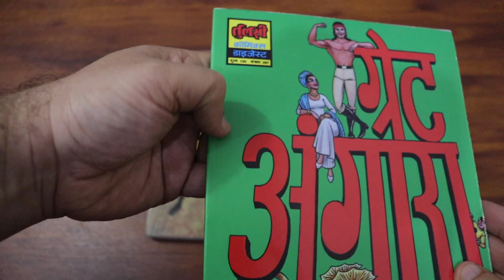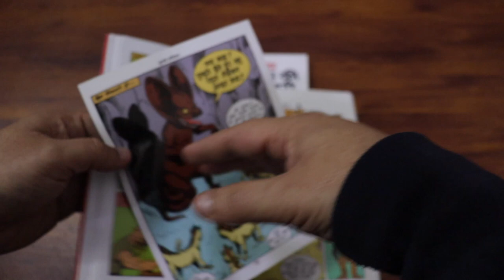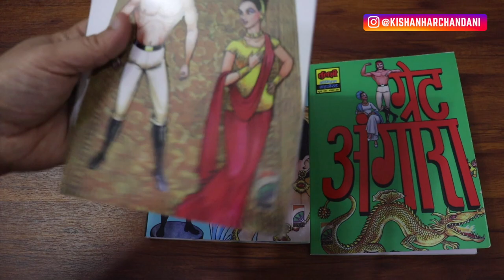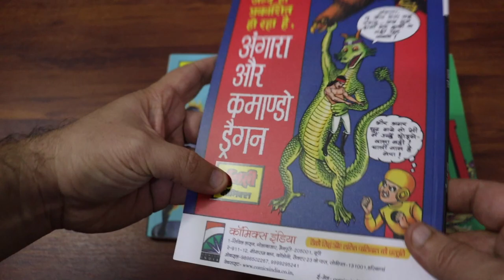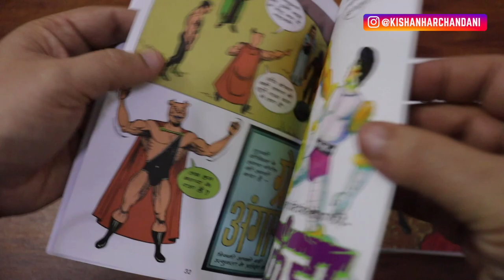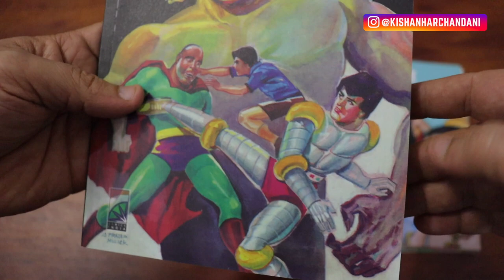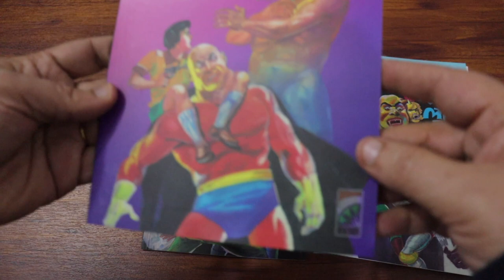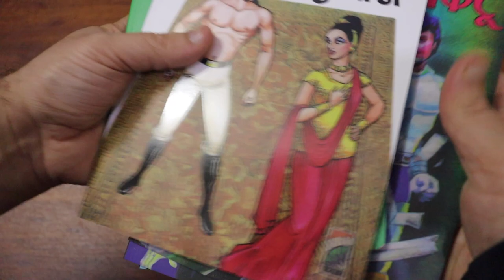Comics India Set 12 Comics Unboxing | Angaara | Jambu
Big Shoutout to Lalit Bhai and Comics India Team for sending these gems.

Here are another vintage Tulsi Comics collection unboxing video. These comics are republished by Comics India including Characters like Angaara, Jambu, Shaktiputra, Crookbond, Hawaldar Bahadur, and more.

Music used
Otis McDonald
Artist : Otis McDonald
Title : Not For Nothing
Genre : Hip Hop & Rap
Mood : Funky